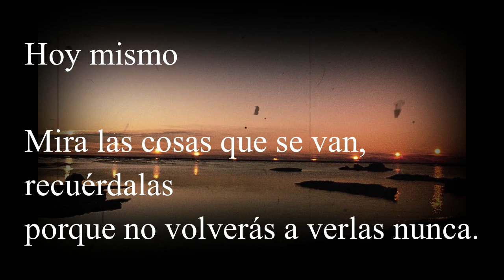JOSÉ EMILIO PACHECO, Hoy mismo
Interpretación de "Hoy mismo" de José Emilio Pacheco